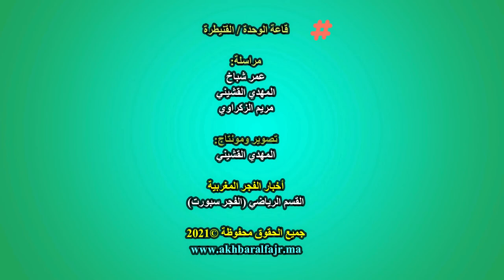الفوتسال : أبرز اللحظات والتصريحات التي رافقت مواجهة منتخب عصبة الغرب ومنتخب عصبة الشرق